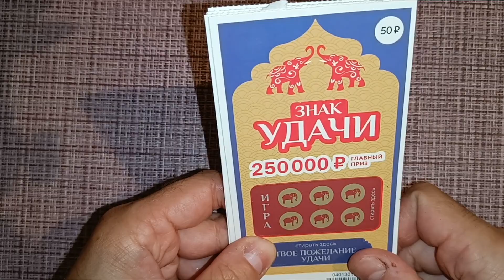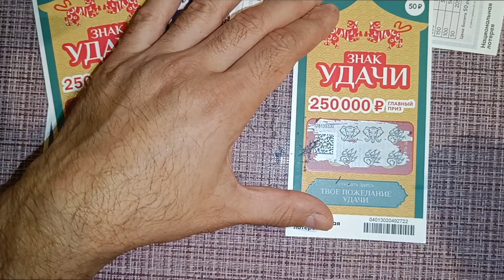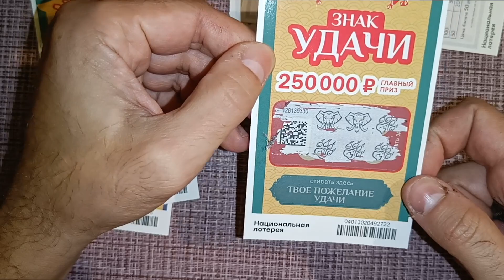ПРИКОЛЬНАЯ ЛОТЕРЕЯ С ПЕРЕМЕННЫМ ПРИЗОВЫМ УСПЕХОМ!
СНОВА КУПИЛ НОВУЮ ЛОТЕРЕЮ! НА УДАЧУ!